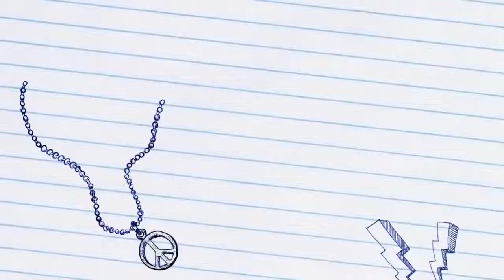Club Baschet Tactic